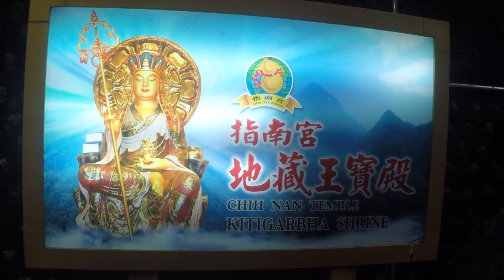Chih Nan Temple - Kitigarbha Shrine - Wenshan District | Taipei TAIWAN